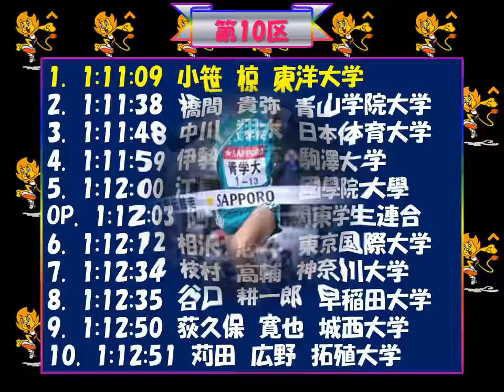東京箱根間往復大学駅伝競走2018（復路・総合） 優勝：青山学院大学